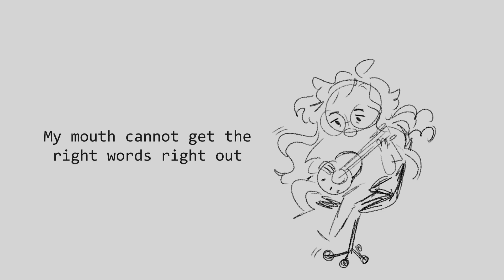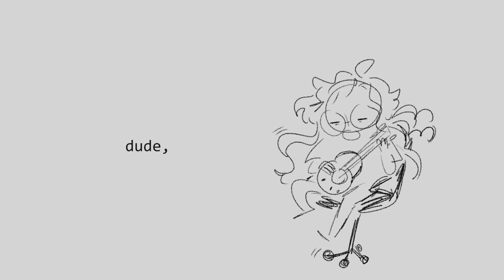the songwriting process did not account for that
was trying to write a SUPER EDGY SUPER ANGRY song before this one came to me in the bathroom

i'm very glad i recorded this it's a lot better and it made me laugh, and i needed that